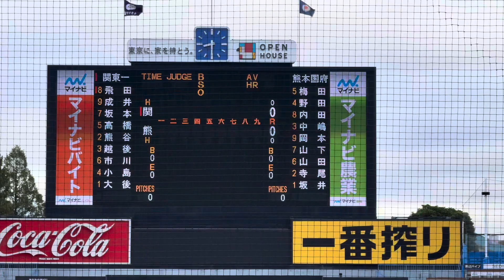熊本国府 山下勝耀 高2秋 明治神宮大会での打席(対関東第一戦)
2023年11月15日　第54回明治神宮野球大会　高校の部　1回戦　熊本国府対関東第一